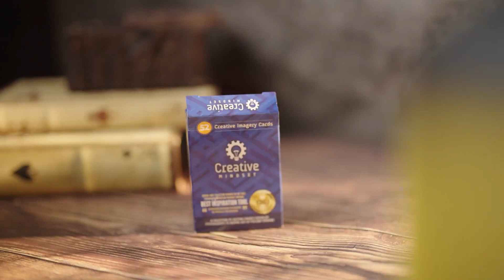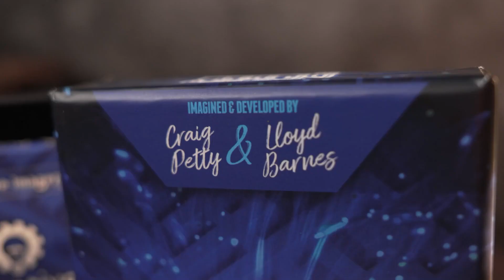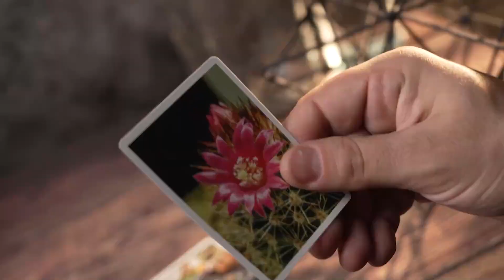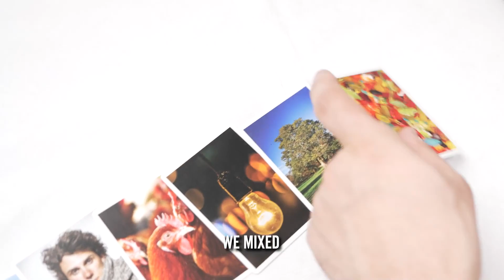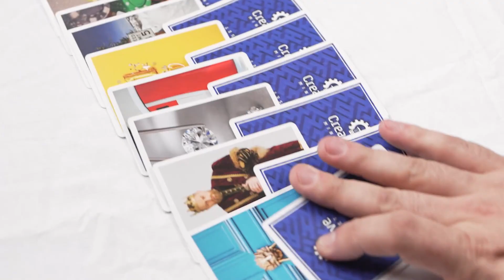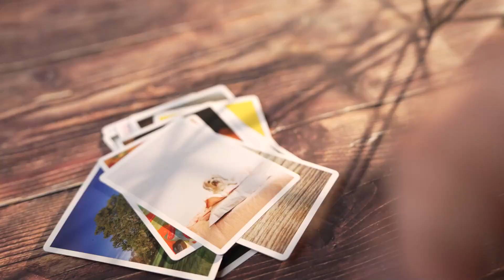Infinity Deck by Craig Petty and Lloyd Barnes - Dude That's Cool Magic